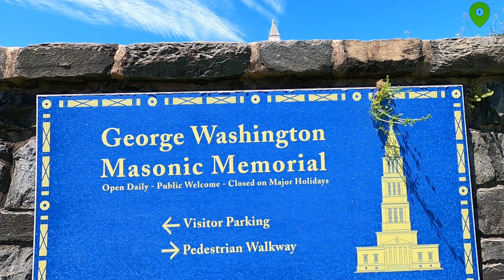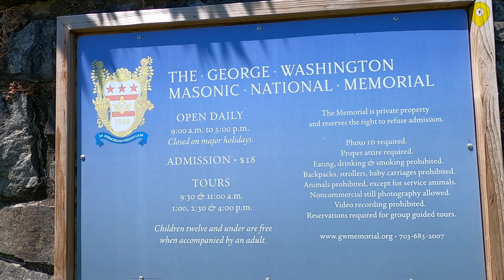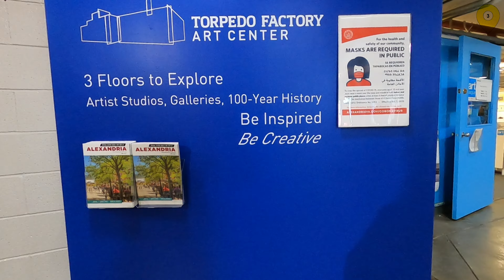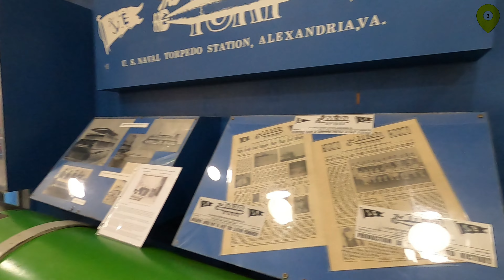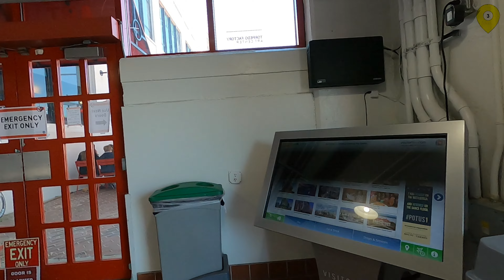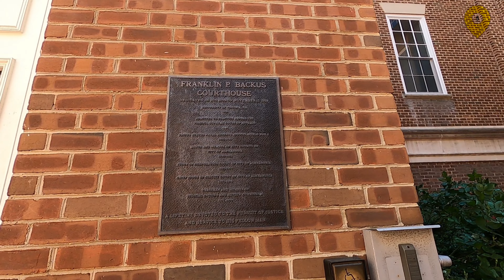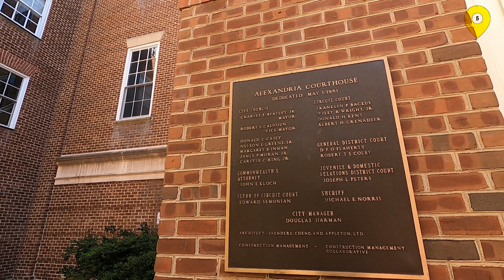Alexandria, Virginia - Episode# 1- Historic King Street in Old Town Alexandria.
Visited and walked the famous King street from King Street metro station on Yellow Line to Old town Alexandria Waterpark. King street in lined with variety of stores and restaurants. Enjoyed having visited various landmarks especially torpedo factory art center. I would go back to visit various other landmarks once the COVID restrictions are lifted.